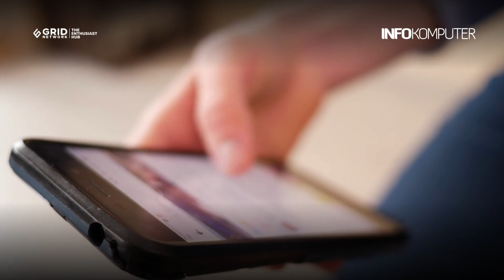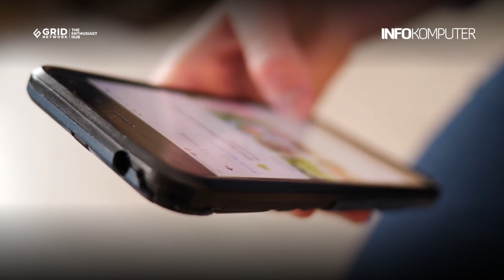Facebook dan Instagram Hadirkan Verifikasi Biru Berbayar | Berita Teknologi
Meta mengumumkan layanan baru bernama "Meta Verified". Layanan tersebut memungkinkan pengguna Facebook dan Instagram mendapatkan verifikasi atau centang biru dengan cara membayar biaya langganan per bulan.